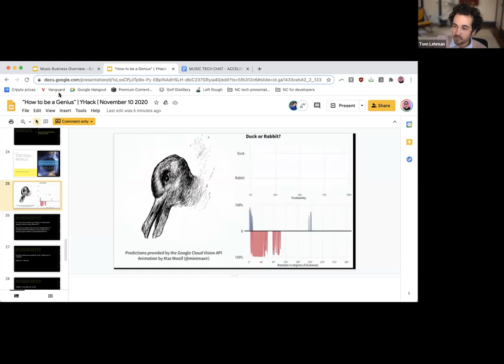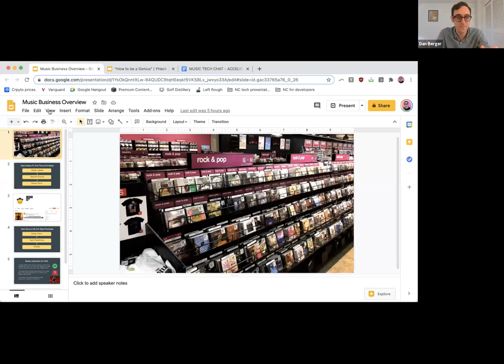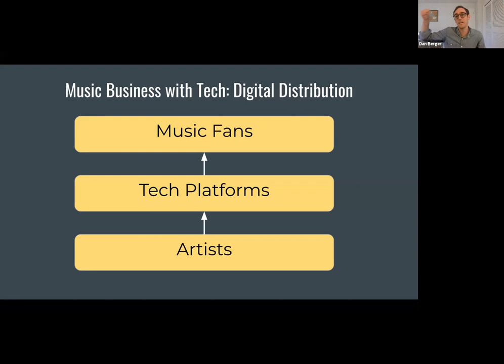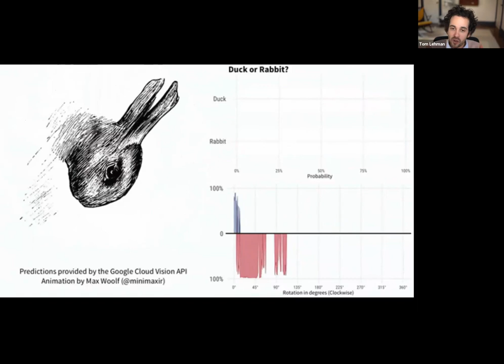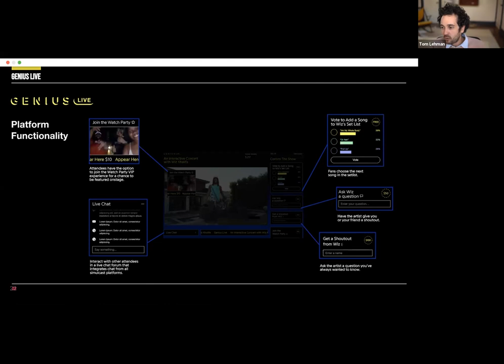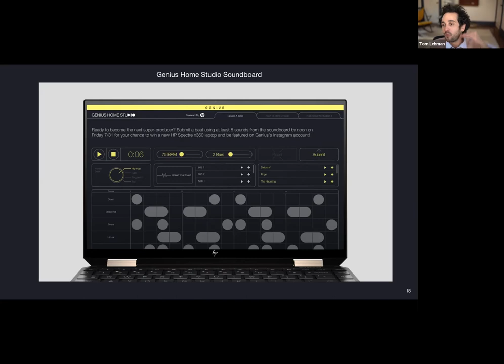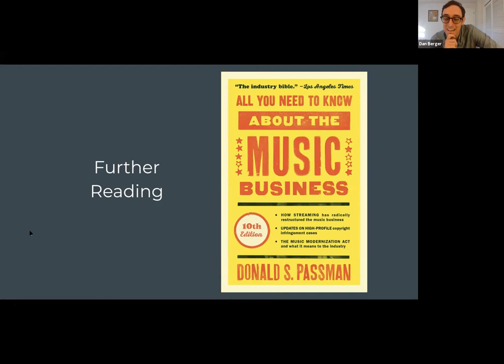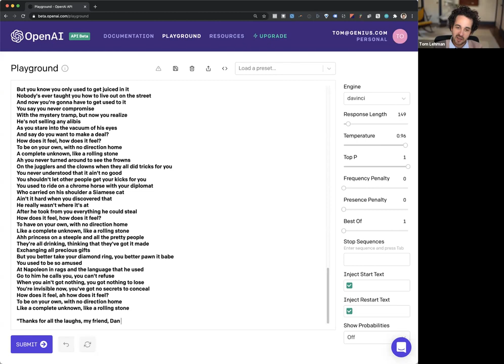Music to the Masses: How AI Revolutionized the Music Industry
Join Accelerate Yale for a conversation with Tom Lehman ‘06, co-founder and CEO of Genius, and Dan Berger ‘05, founding team member of Triller, as they share their insights on the ways that technology is democratizing the music industry for consumers, creators, and investors. Genius is a platform and community of over 2 million contributors, editors, and musicians who have created a lyrics and knowledge database of over 25 million songs, albums, artists, and annotations. Triller is a video-making and social-networking service which allows users to automatically edit and synchronize their videos to background tracks using artificial intelligence.